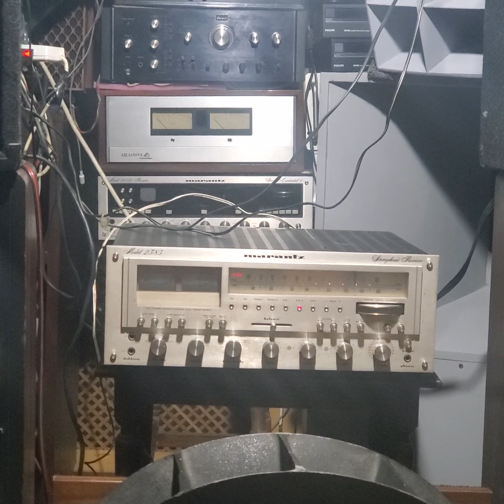MARANTZ 2385 (EUROPEAN MODEL 220 VOLT) 200X CHANNEL ! TOP MONSTER RECEIVER (NOT COOLER) MARANTZ 920!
Fantastic monster receiver marantz !! top of the line in (not cooler)  vintage audiophiler
 sound ! marantz 920 top speakers 1978 ! music : queen classic !